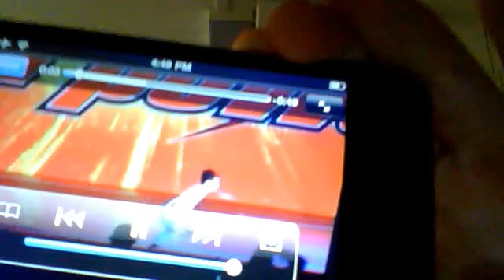Brooke Hyland Supermodel